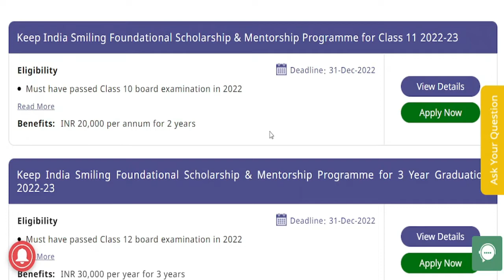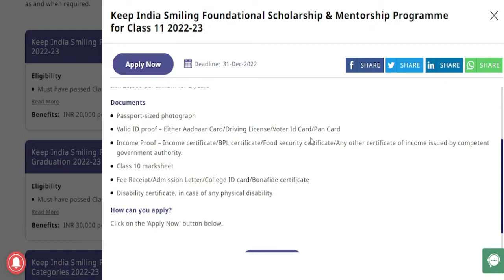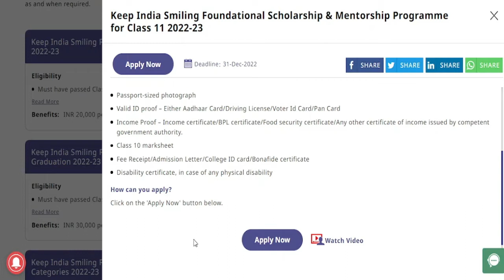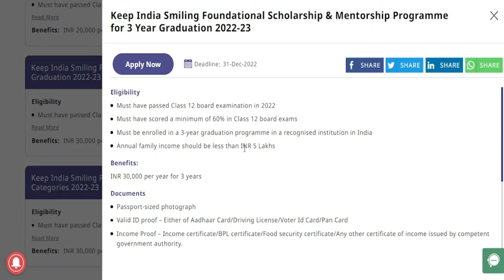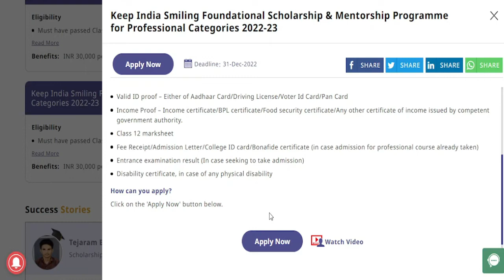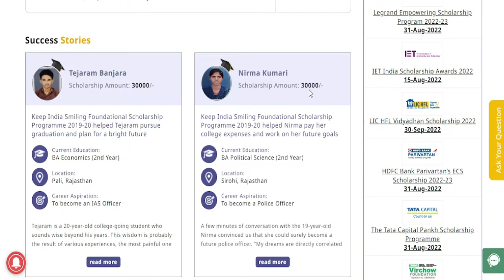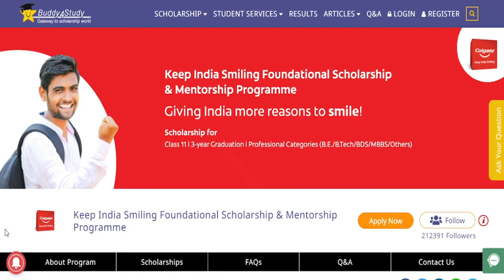Class 11th ,Graduation,B.E./B.Tech/BDS/MBBS scholarship | keep india smiling foundation scholarship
Class 11th ,Graduation,B.E./B.Tech/BDS/MBBS scholarship | keep india smiling foundation scholarship | 2022-23